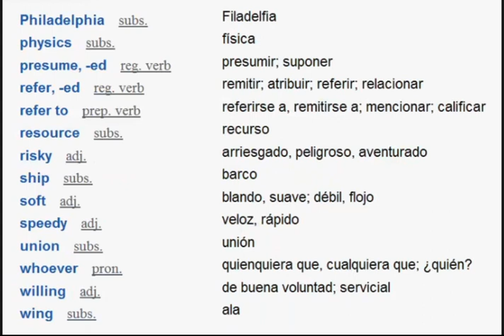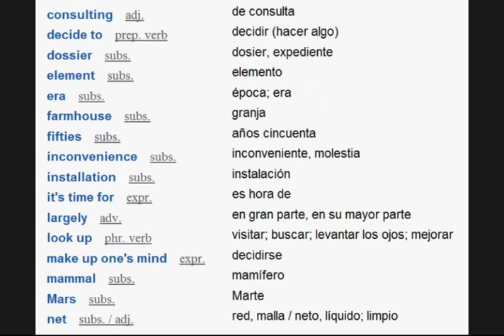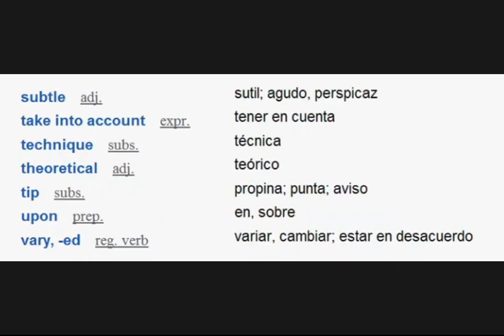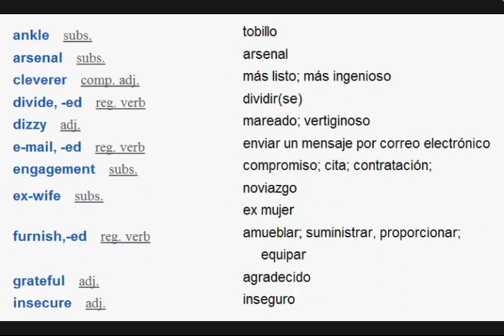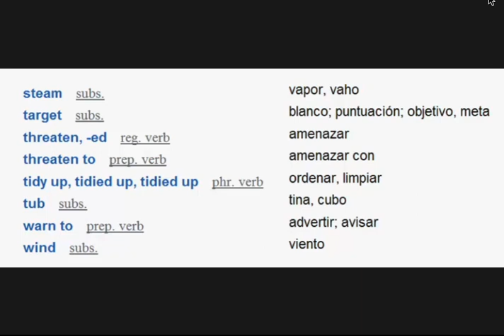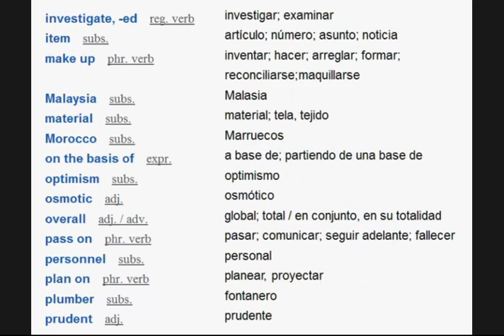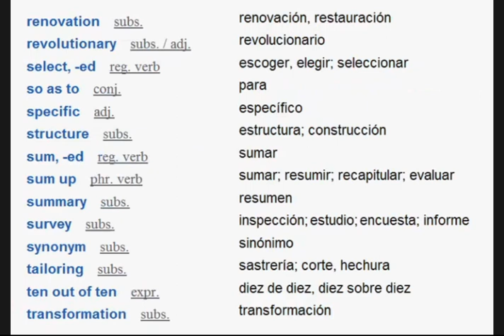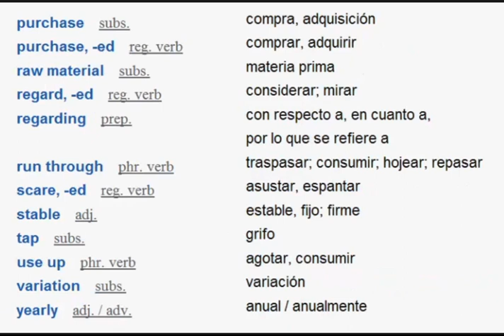ABA VOCABULARY 121 144 MP4 2ª parte my voice